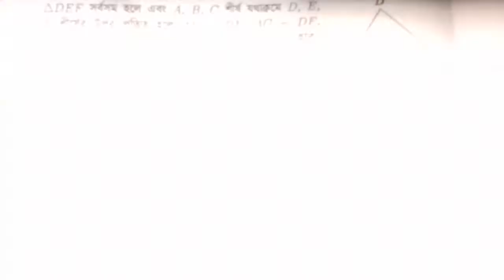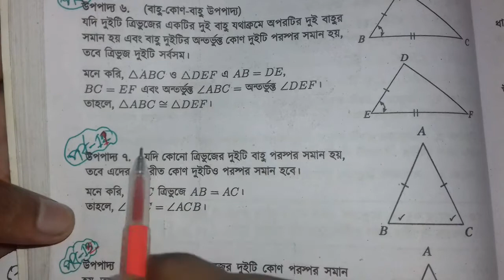উপপাদ্য ৬ (বাহু-কোণ-বাহু উপপাদ্য) | Part 10 | SSC Math chapter 6.3 | Janani Academy BD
যদি দুইটি ত্রিভুজর একটির দুই বাহু যথাক্রমে অপরটির দুই বাহুর সমান হয় এবং বাহু দুইটির অন্তর্ভুক্ত কোন দুইটি পরস্পর সমান হয়, তবে ত্রিভুজ দুইটি সর্বসম।

SSC Math Chapter 6 is the 6th Chapter Class 9-10 math 2020. SSC Math 6.3 chapter name line, Angle and Triangle. Class nine ten Math chapter 6.3 is the most important  chapter for SSC exam. SSC general Math chapter 6.3 CQ common question for any board. More that CQ question solution & SSC math chapter 6.3 MCQ question solution for the easyest method jononi academy BD youtube channel. All video published janani academy youtube channel. Now you can found razu sir video chapter 6.3 line, Angle and Triangle Class IX-X math.